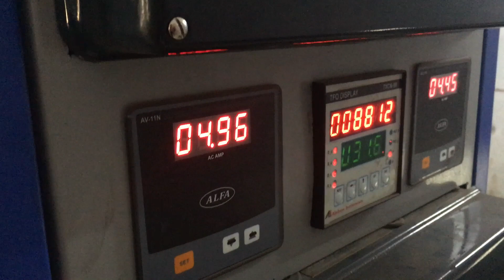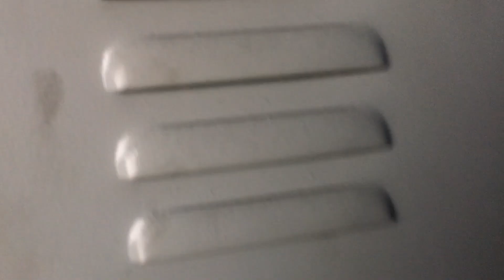Alcone Engineering Ind Two for one low and high twist yarn tfo twisting machine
From ALCONE ENGINEERING IND.
Two for one low and high twist yarn tfo twisting machine
two in one yarn tfo machine high and low twist in one machine
'Established in 1982, Alcone Engineering has made a name for itself in the list of top suppliers and Manufacturer of Twisting and Doubling Machinery, and Other Textile Two for one low and high twist yarn tfo twisting machine Machinery in India. The company is located in Surat, Gujarat and is one of the leading sellers of listed products Two for one low and high twist yarn tfo twisting machine.'